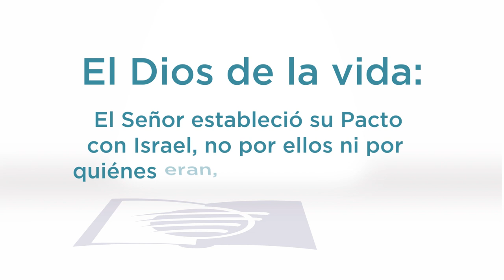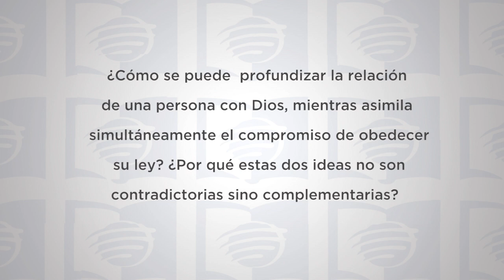ESU 4to Trimestre 2021 Lección 3 - El Pacto perpetuo